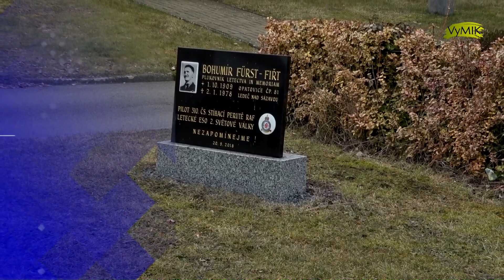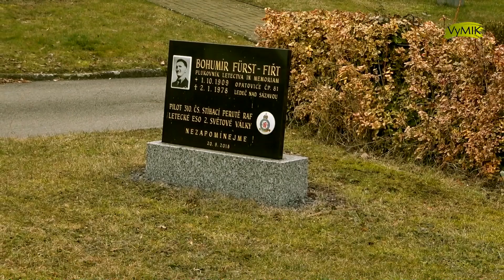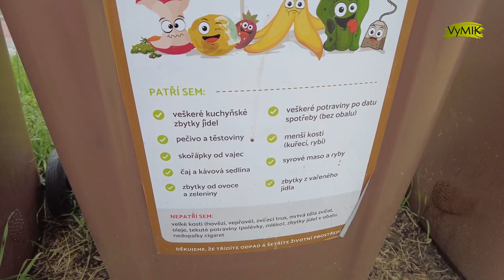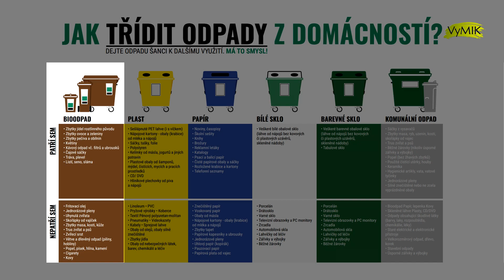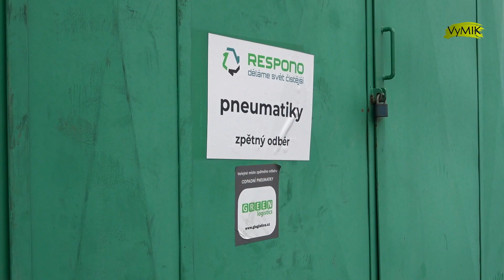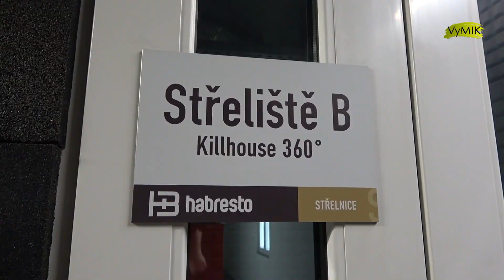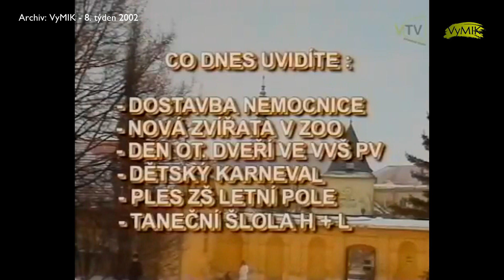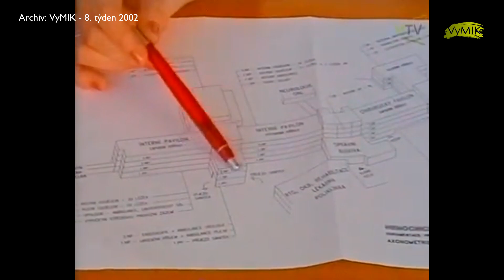VyMIK - 8. týden 2023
- Seriál Osadní výbory ve Vyškově - 3. Opatovice.
- Třídění odpadů.
- Městská policie Vyškov.